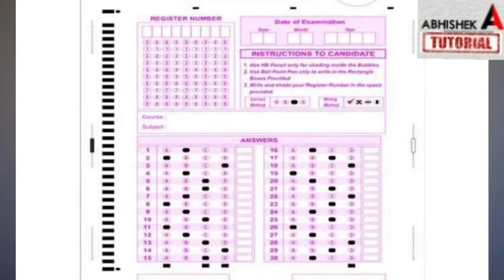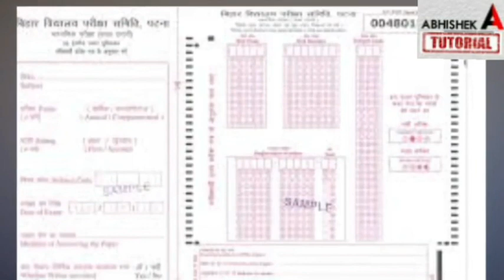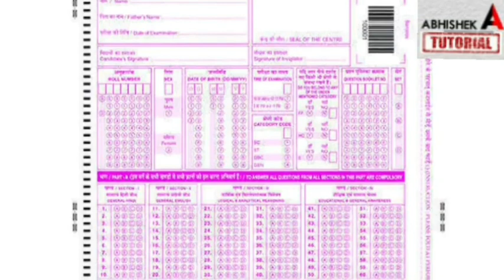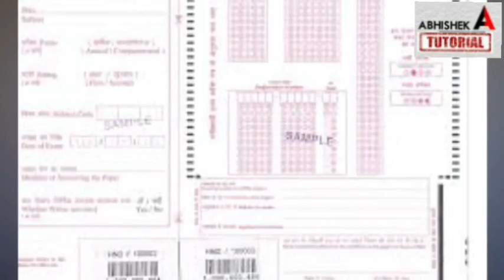जल्दी देखो छोड़ना मत - Bihar Board Inter Matric Exam 2023- 10th 12th Exam - Breaking News 2023- Bseb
12th bihar board exam news 2023,

 - दैनिक क्लासेज 🚀
- NCERT वीडियो सलूशन और टॉप किताब की वीडियो सलूशन
- शिक्षक स्लाइड और नोट्स
- पूरे दिन शंका समाधान 😱
- साप्ताहिक टेस्ट और प्रतिदिन होमवर्क 😉

bihar board inter exam 2023 date,
inter exam 2023 admit card,
inter exam 2023 date,
 bihar board inter exam 2023 kab hoga,
 inter exam 2023 me kitna objective rahega, abhishek tutorial,
bihar board latest news 2023 today,
 inter exam news 2023